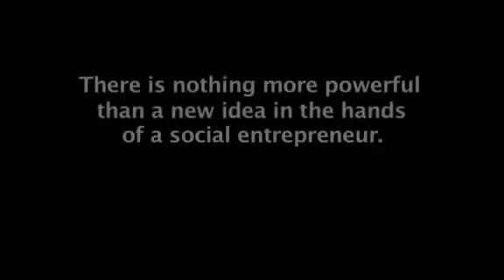Social Entrepreneurship Series